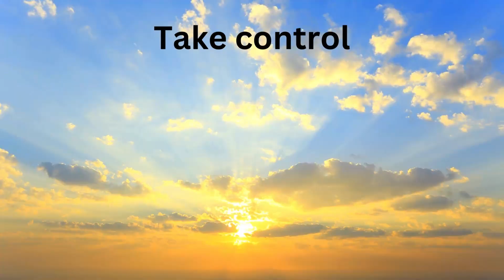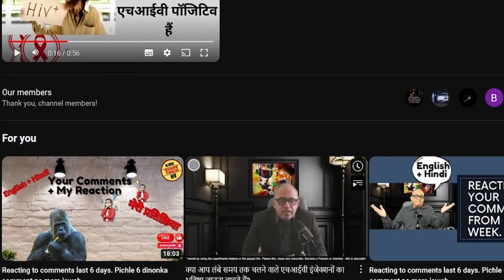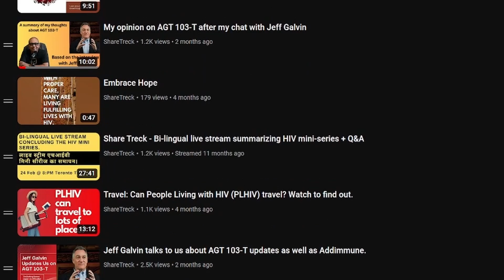Find Hope: Navigating the Future of HIV Therapies and Breakthroughs (With multi-lingual subtitles)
Discover a new resource to provide you latest and up to date information on HIV therapies and breakthroughs. Every week, I create two information packed videos that provide information on all facets of HIV. ShareTreck Global HIV is a dedicated channel for HIV and all our English videos have subtitles in multiple language starting January 2024. Efforts are underway to see if we can provide subtitles to the hundred odd videos on HIV that you will find in our playlist.